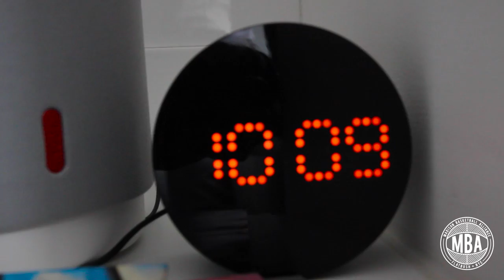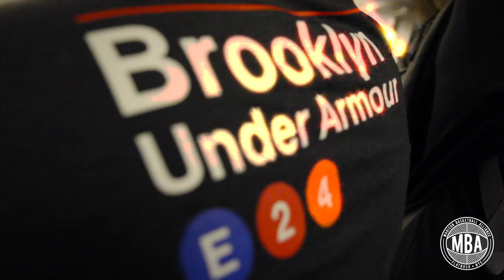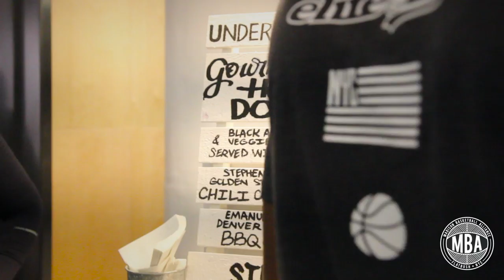'Shamorie Ponds' - 'RTUA' Road To Under Armour Elite 24 2015 (Documentary) - Day 1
'Day 1 Of Day 3 Of Shamorie Ponds' aka 'Slick' (Class Of 2016) - Road To Under Armour Elite 24 (2015) Mini 3 Day Video Documentation.

Check Out As We Follow And Give You A Exclusive Inside Look Into The Journey Of One Of The Most Rated Top Ranked PSAL High School Basketball Player From Brooklyn New York, Thomas Jefferson High School Who's Reps Were Earned, 10th Annual Under Armour Elite 24.

Videography By: Joseph Belony

"Keeping true to the basketball dreams of the youth."-Joseph Belony